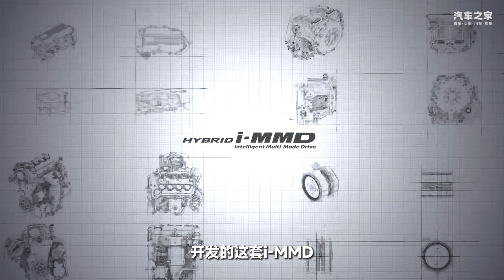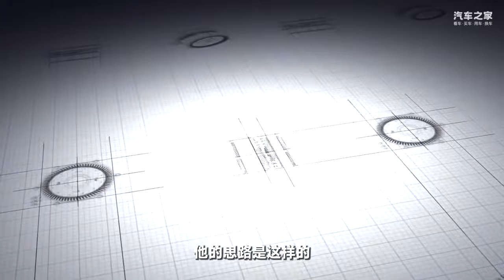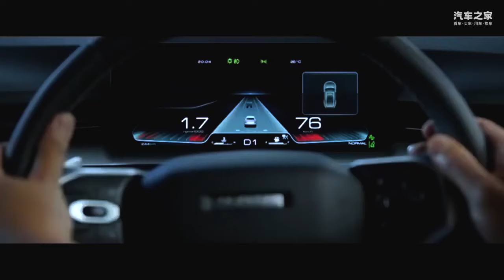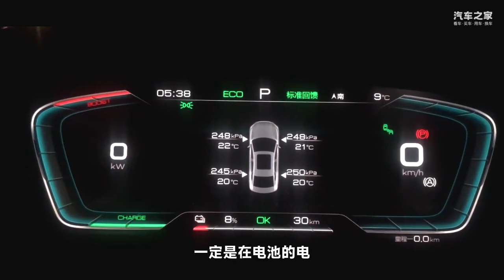本田、比亚迪、长城都在用的混动路线，它有何魔力？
_________________★独家授权★_________________
在国内，你见到最多的混动车型大概就是采用P1+P3串并联混动路线的了。那么为何这套混动技术被这么多款车型采用，这套系统最大的优势又是什么呢？